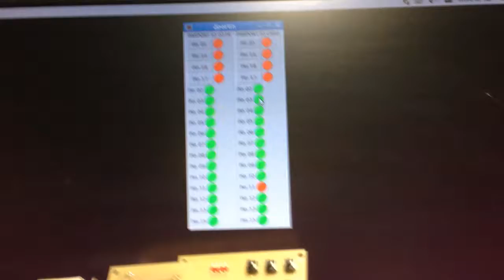LinuxCNCのパラレルポートの入出力モード対応のバッファ基板(入力）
LinuxCNCのパラレルポート入力モード出力モード双方に対応する入出力バッファを作りました。
スイッチで切り替え。パラレルポートケーブルが刺さってる基板上のLEDが消灯で入力モードです。
入力モードは４出力１３入力でき、出力モードでは１２出力5入力ができます。